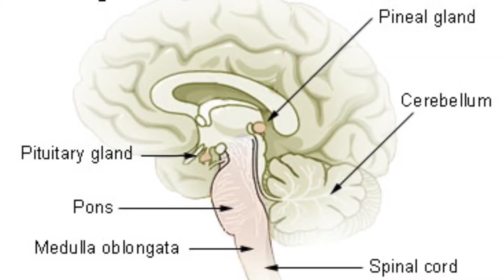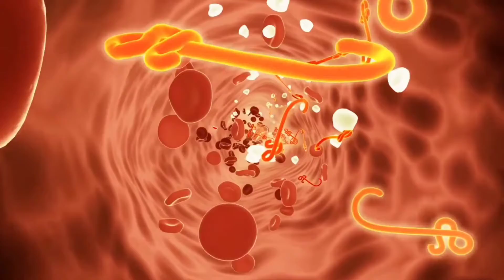तीसरी आँख की शक्ति - Third Eye (Pineal Gland) Analysis | Meditation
हमारा शरीर काफी सारे रहस्य से भरा पडा है. कुदरत ने शरीर को ऐसा बनाया हैं की हम सोच भी नहीं सकते. आज की technology भी फैल हैं इस प्रयोग पे. और इस शरीर मे ऐसी भी कही शक्तिया छुपी हैं जो की हम आज तक जान नही सके.तिसरी आंख जो की न दिखाई देने वाली हैं लेकीन हमारे मस्तिक मे मौजुद रहती हैं. तो दोस्तों, इस तिसरी आंख से जुडे सारे सवाल और शक्तीया इस video मे मैने बताया हैं.

The Third Eye is a n atural part of every person. One way to think of it is as a meta organ that consists of your mind and all of your senses working together as a larger, more powerful sensory organ. The Third Eye is a very clever bit of natural evolution that allows you to see the patterns in your life. Even more amazing, your third eye can reveal these patterns to you by overlaying this information on top of your other senses.